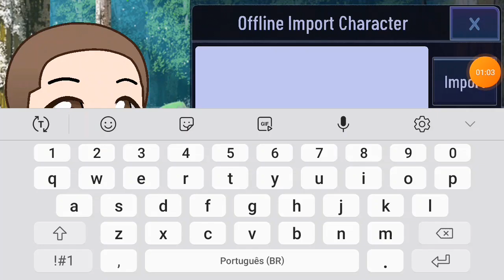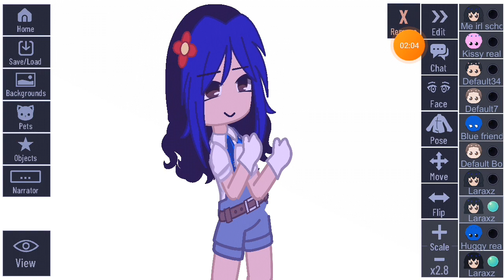NEW DANCE + TUTO | ELA VIRA IMORTAL 🗿🍷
Original by: @killerzinhgch